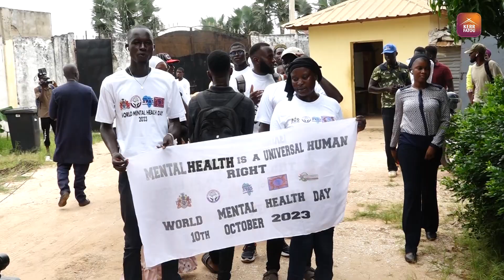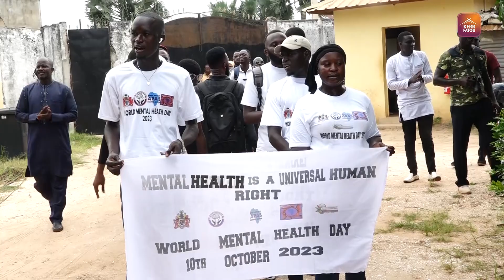Association for the Mentally Disabled Gambia in Collaboration With the Ministry of Health and...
Association for the Mentally Disabled Gambia in Collaboration With the Ministry of Health and Partners Commemorate World Mental Health Day